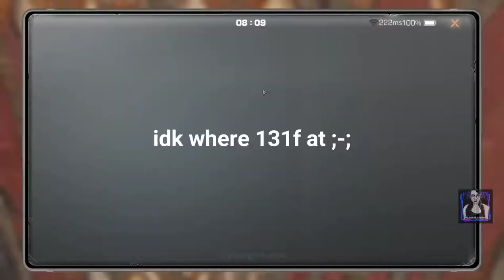[Guider of Dawn] 131F-134F MANOR 17 BUZZER BEATER! LifeAfter | Death High Season 6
I do not own this account.

My IGN: ❥ανε (NA Obelisk)

I'm a nub f2p & editor, enjoy! ;-;

For DH, SL, & CTC pilot

Any server and platform, I use both phone and PC.

I got ya bruh, DM for rates!

NIVIRO – Flares
Elektronomia – Limitless